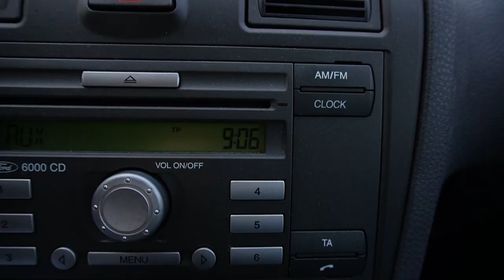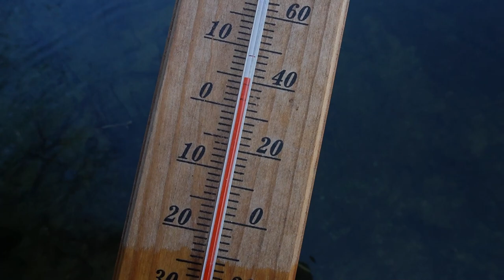DIT DOET EEN IJSBAD MET JE LICHAAM...🥶